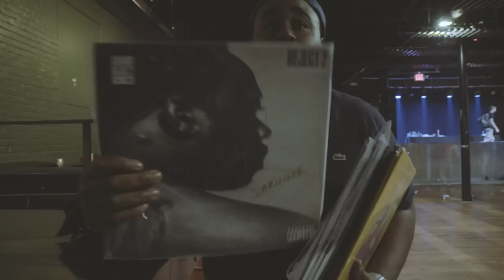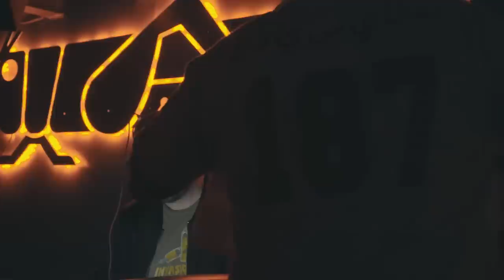Griselda On Steroids Tour June 2017 - RIP Prodigy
On this day in 2017, Griselda Steroids Tour was underway coming off the epic NYC show. Today we got the news as we prepared for our Detroit show on this day in 2017.